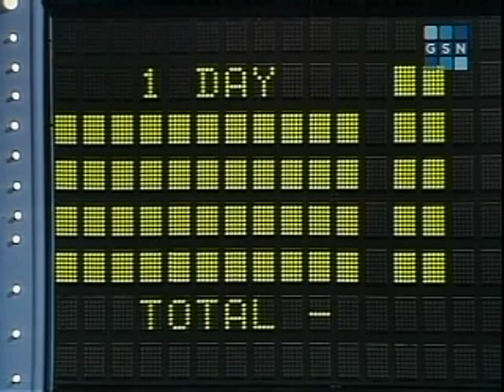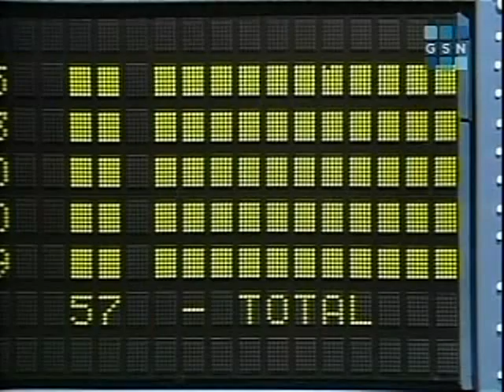Family Feud (Christmas '91 Episode #2) Part 4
The Figueroa family won the game, and now they go for $5,000 against the big board, will they claim it, let's see. Part 4